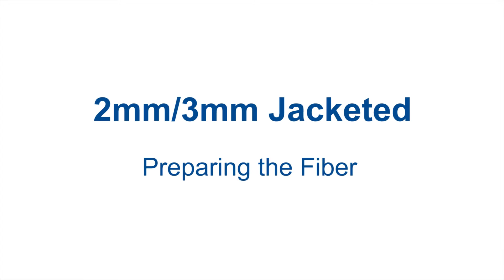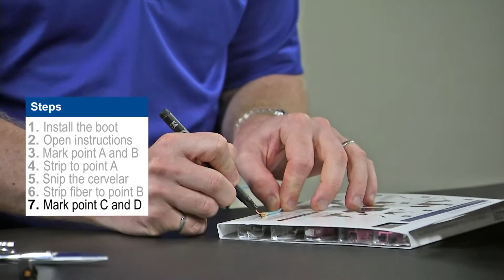FX Brilliance - Prepping 2mm/3mm Jacketed by Belden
In this video, Fiber Product Line Manager Dwayne Crawford provides some helpful tips and demonstrates the eleven simple steps of prepping 2mm/3mm jacketed fiber for installation into the Brilliance Universal connector.